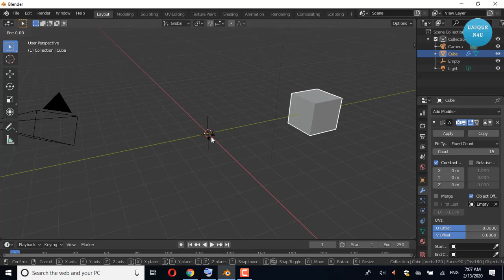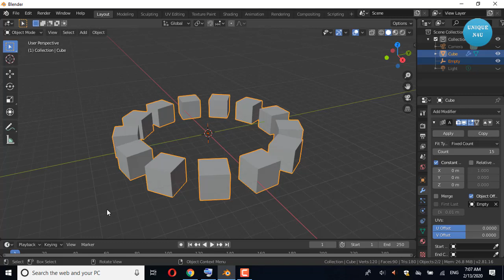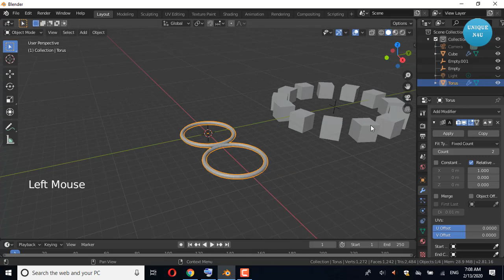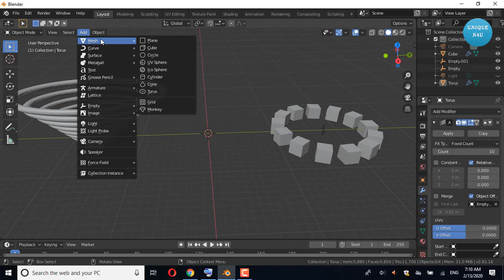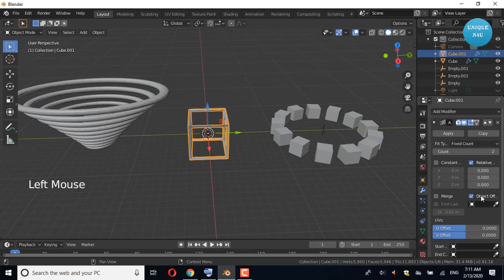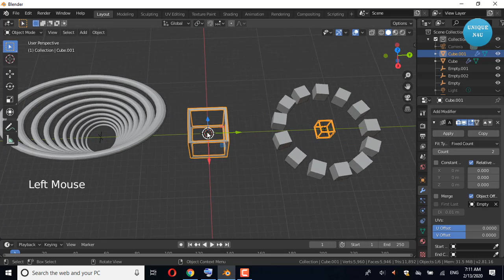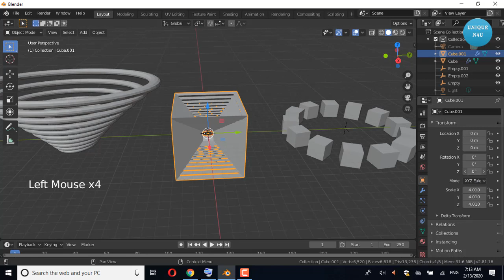blender array modifier beginner tutorial quick tips 3D part 1 2020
blender array modifier beginner tutorial quick tips 3D part 1 2020 step by step. rotate array, add empty plane, object array offset explain.

Upload daily new videos must watch and improve own and other skills.